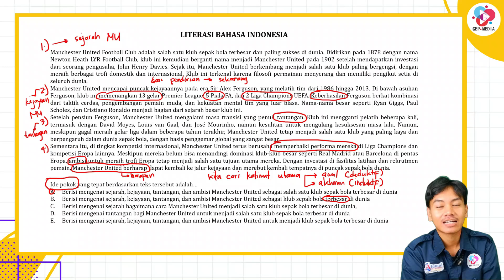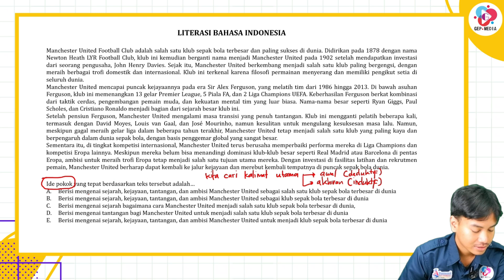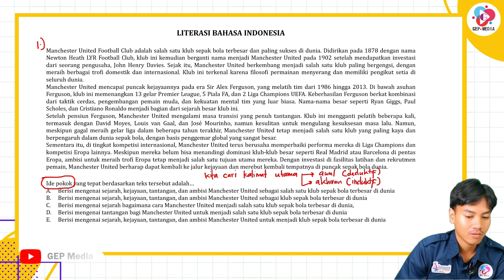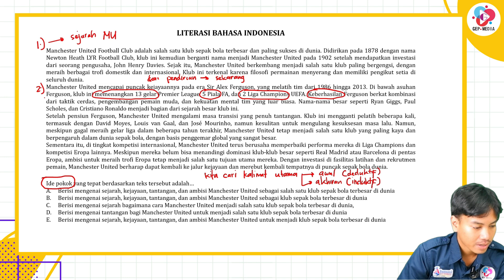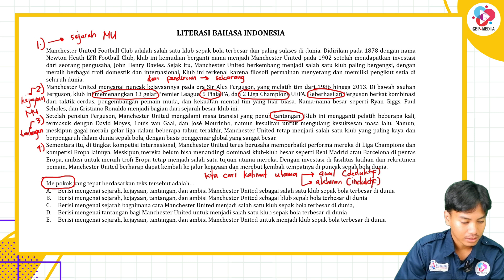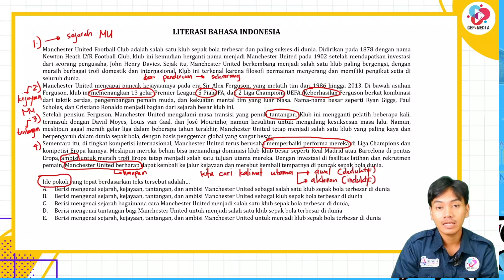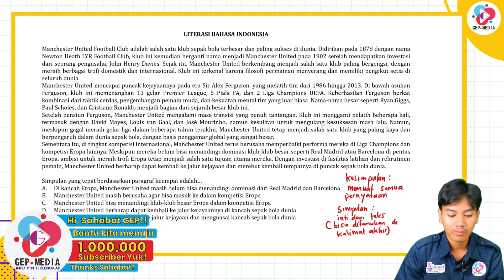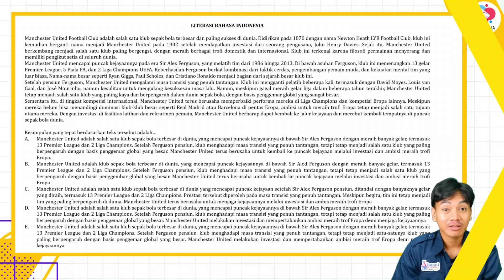BOCORAN SOAL LITERASI BAHASA INDONESIA SNBT 2025